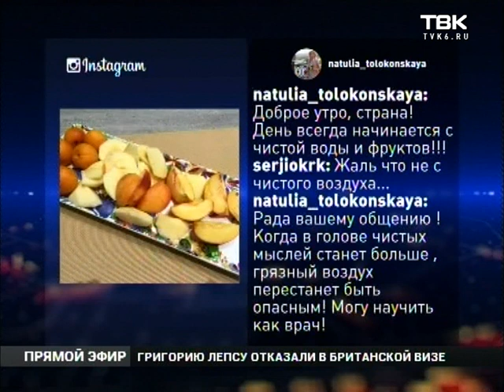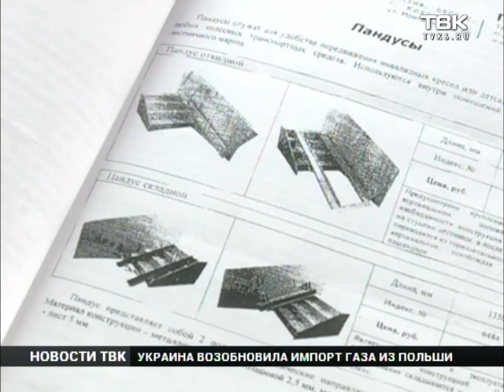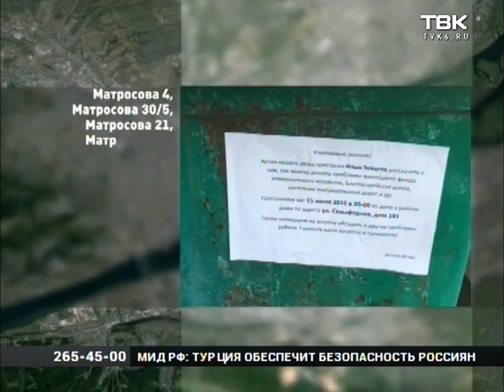Полный выпуск Новостей 18 июля 2016 года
Смотрите в этом выпуске:

    Режим «черного неба» в Красноярске продлен до вечера пятницы.
    В Свердловском районе инвалид покончил с собой из-за отсутствия пандусов и невозможности выйти из квартиры.
    Насколько будущие народные избранники близки к народу или что происходит накануне предвыборной гонки?
    В проекте «Небольшое путешествие» сегодня едем в Овсянку, где находится музей-усадьба Виктора Астафьева.